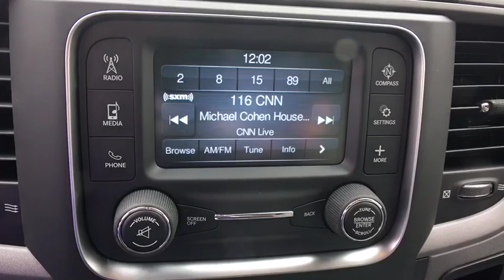2019 Ram 1500 Classic Boulder, Longmont, Broomfield, Louisville, Denver, CO 15765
Brilliant Black Crystal Pearlcoat New 2019 Ram 1500 Classic available in Boulder, Colorado at Valley Dodge. Servicing the Longmont, Broomfield, Louisville, Denver, CO area.
2019 Ram 1500 Classic Express - Stock#: 15765 - VIN#: 1C6RR7FG4KS583892

Boulder Dodge
2100 30th St

TRANSMISSION: 8-SPEED AUTOMATIC (845RE) (STD),WHEELS: 20 X 8 ALUMINUM CHROME CLAD -inc: Tires: P275/60R20 BSW AS Full Size Temporary Use Spare Tire,BRILLIANT BLACK CRYSTAL PEARLCOAT,TIRES: P275/60R20 BSW AS,ENGINE: 3.6L V6 24V VVT (STD),REMOTE KEYLESS ENTRY W/ALL-SECURE,MANUFACTURER'S STATEMENT OF ORIGIN,DIESEL GRAY/BLACK CLOTH 40/20/40 BENCH SEAT -inc: Manual Adjust Seats Rear Folding Seat,RADIO: UCONNECT 3 W/5 DISPLAY -inc: 5.0 Touchscreen Display Overhead Console Rear View Day/Night Mirror GPS Antenna Input Temperature & Compass Gauge Integrated Voice Command w/Bluetooth SiriusXM Satellite Radio For More Info Call No Satellite Coverage w/AK/HI/PR/VI/GU 1-Year SiriusXM Radio Service,QUICK ORDER PACKAGE 22J EXPRESS -inc: Engine: 3.6L V6 24V VVT Transmission: 8-Speed Automatic (845RE) Front Fog Lamps Ram 1500 Express Body Color Grille Body Color Rear Bumper w/Step Pads Rear Floor Mats Body Color Front Fascia Front Floor Mats,EXPRESS VALUE PACKAGE -inc: Remote Keyless Entry w/All-Secure Radio: Uconnect 3 w/5 Display 5.0 Touchscreen Display Overhead Console Rear View Day/Night Mirror GPS Antenna Input Temperature & Compass Gauge Integrated Voice Command w/Bluetooth SiriusXM Satellite Radio For More Info Call No Satellite Coverage w/AK/HI/PR/VI/GU 1-Year SiriusXM Radio Service Wheels: 20 x 8 Aluminum Chrome Clad Tires: P275/60R20 BSW AS Full Size Temporary Use Spare Tire Rear Floor Mats Front Floor Mats,GVWR: 6 800 LBS (STD),3.55 REAR AXLE RATIO,SIRIUSXM SATELLITE RADIO -inc: For More Info Call No Satellite Coverage w/AK/HI/PR/VI/GU 1-Year SiriusXM Radio Service,Four Wheel Drive,Power Steering,ABS,4-Wheel Disc Brakes,Brake Assist,Aluminum Wheels,Tires - Front All-Season,Tires - Rear All-Season,Conventional Spare Tire,Power Mirror(s),Heated Mirrors,Intermittent Wipers,Variable Speed Intermittent Wipers,Privacy Glass,Power Door Locks,Automatic Headlights,AM/FM Stereo,Auxiliary Audio Input,MP3 Player,Rear Bench Seat,Adjustable Steering Wheel,Power Windows,Cruise Control,A/C,Vinyl Seats,Split Bench Seat,Auto-Dimming Rearview Mirror,Engine Immobilizer,Traction Control,Stability Control,Front Side Air Bag,Tire Pressure Monitor,Driver Air Bag,Passenger Air Bag,Passenger Air Bag Sensor,Front Head Air Bag,Rear Head Air Bag,Child Safety Locks,Back-Up Camera